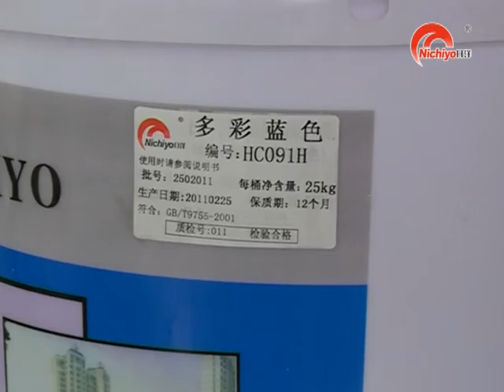13 艺术多彩漆 Colorful art paint